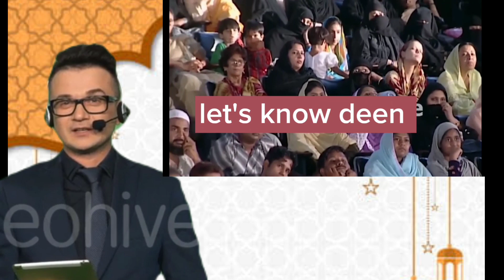Kya Guru Nanak se KABA hila tha|Did Guru Nanak's gesture shake the Kaaba#youtubevideo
क्या गुरु नानक के इशारे से हिल गया था काबा?Did Guru Nanak's gesture shake the Kaaba
urdu hindi
 guru nanak urdu
guru nanak hajj